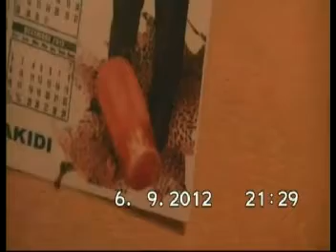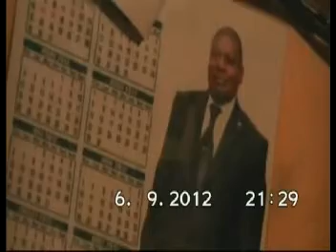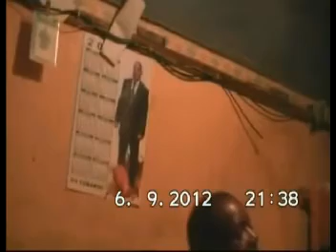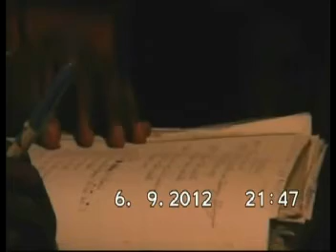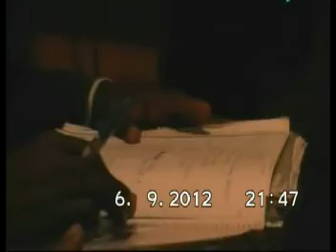EJCSK NKAMBA, GGKI LUZITU & SANISINA TATA MFUMU A NLONGO SKK